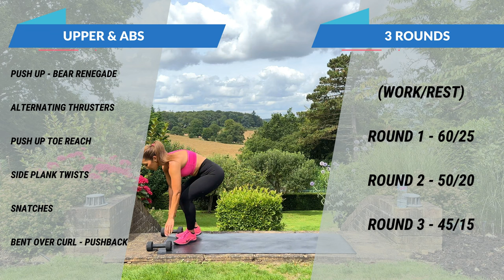Sculpt Your Upper Body AND ABS with this 25 Min Dumbbell Workout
Get a sculpted upper body and strong core with this home workout using dumbbells and bodyweight. This workout is perfect for targeting your upper body and core muscles from the comfort of your own home. Get ready to feel the burn!

Welcome to ENERGIZE! This series is all about HYBRID training sessions that combine a varierty of Strength Based exercises alongside Cardio giving you the Best of Both Worlds!

In this series there will be 13 sessions to complete and you will get 3 sessions a week for the month of September!

The sessions will all be different, some will be Full Body, Upper and Abs, Lower Body and so on, there is so much variety in this series i encourage you to be consistent and try each one as i personally not only enjoyed every single one but also gained physical and mental benefits!

This month is also my Birthday Month so come and celebrate with me and join in on the sessions, lets get younger together!

In todays session i am using 5KG weights as it was super hot and super sweaty filming this one outside in the uk summer sun for you!

Please comment when done it really does help the channel produce more free homeworkouts AND i always personally reply to you all :)

Thanks again for being part of the FiTT Fam
Love Hx

00:00 Introduction
00:13 Exercise Info
00:24 Round 1 (60/25)
10:31 Round 2 (50/20
19:22 Round 3 (45/15)
26:33 Cooldown